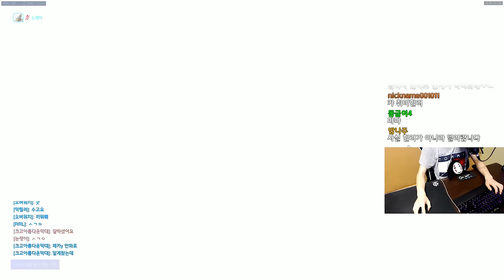[오버워치] 아나 뽕까지 가로채는 젠야타 | 눈쟁이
170201 스틸젠

■장비■
키보드 : 커세어 K65
마우스 : 로지텍 G900
컴퓨터 : 비싼거
모니터 : 잘보이는거
마우스감도 : 내손에맞게